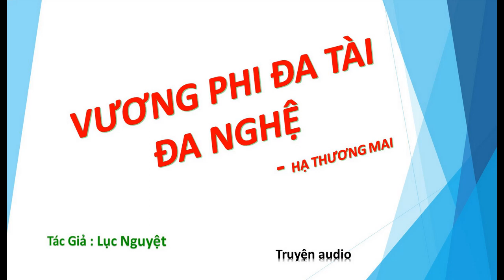Tập 28 - chương 406-420 - Vương Phi Đa Tài Đa Nghệ - Hạ Thương Mai, Tg - Lục Nguyệt, Truyện audio